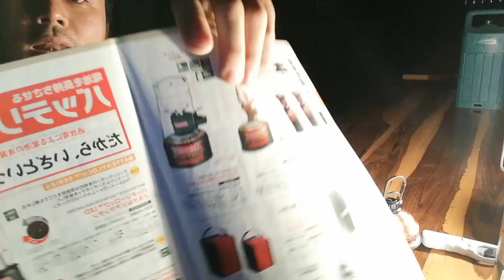ตะเกียงLed​ แค้มปิ้ง กางเต้นท์ ให้แสงสว่างกลางคืน มีแบตในตัวชาร์ผ่านUsb ยี่ห้อ Bearbones​ สวยคลาสสิค